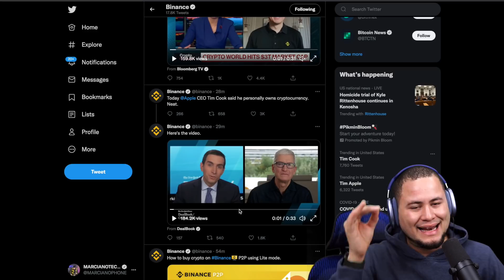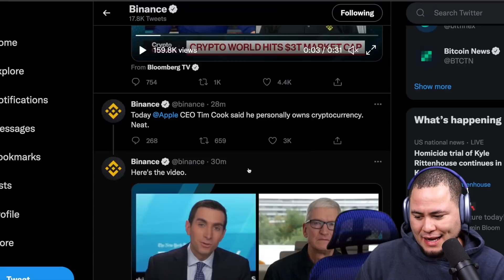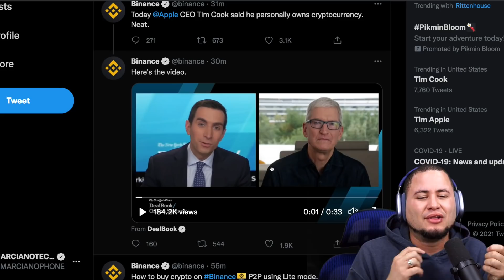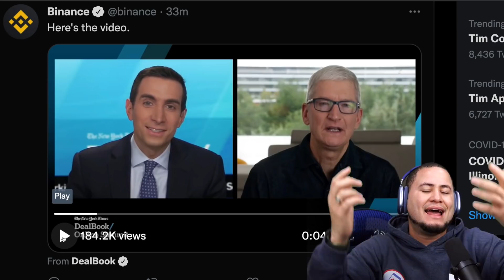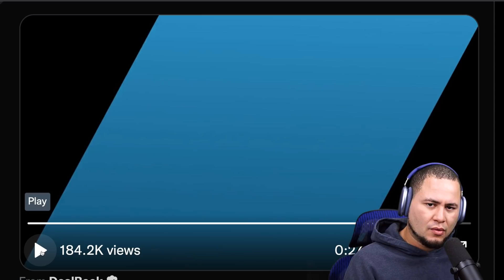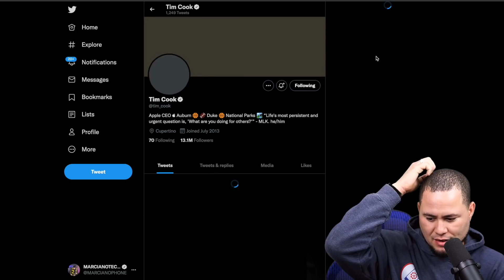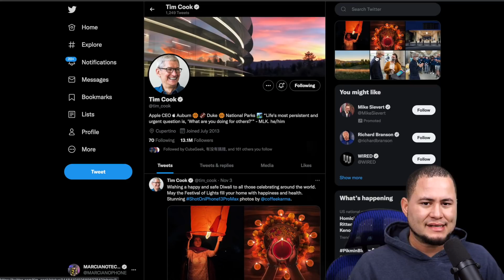TIM COOK TIENE BITCOIN Y MUCHO!!!!!!!!!!!!!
CONFIRMADO POR TIM COOK!

EN VIVO DIARIO!